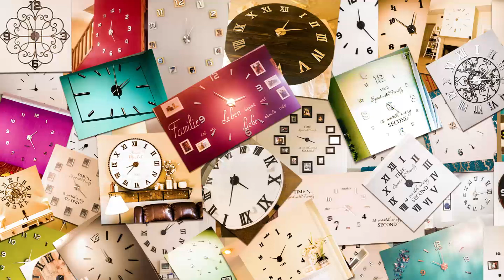Collection of Vangold Design Creative Wall Clocks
Share your amazing wall decor ideas  # VangoldDIYwallclock

Order DIY wall clock from our Amazon store:

Special thanks all customers who share their great ideas with us .